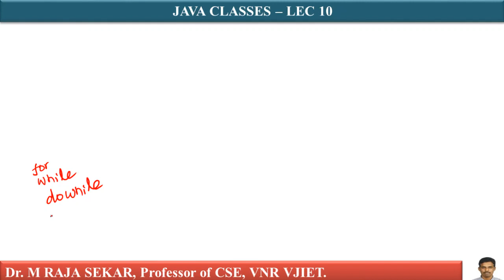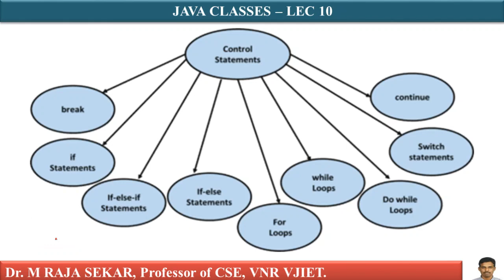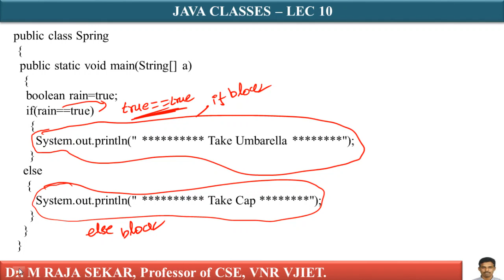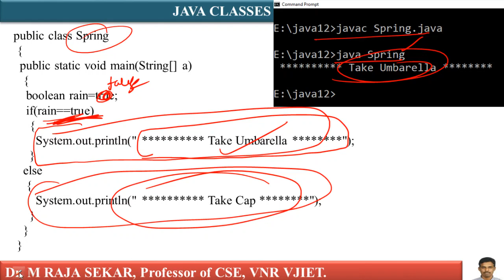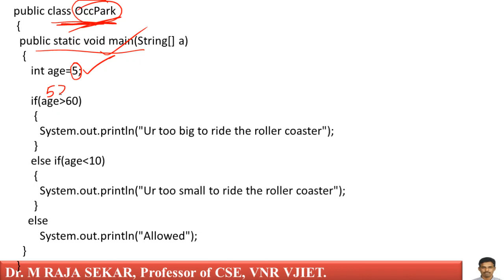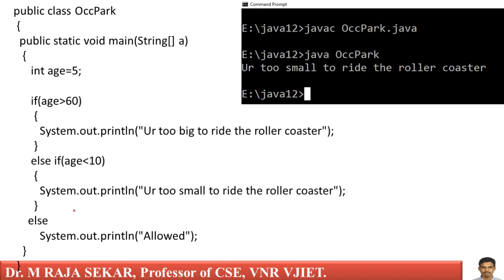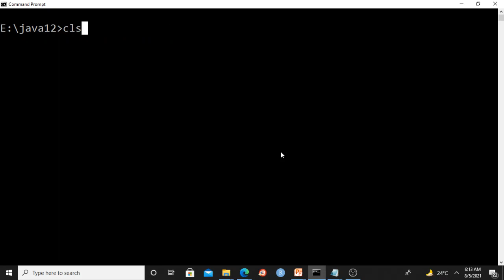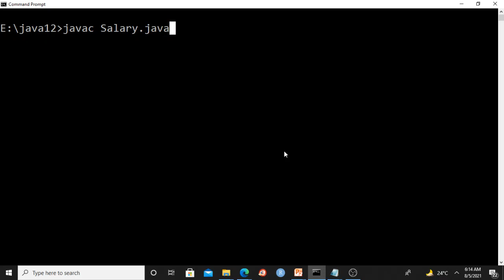Non Iterative Control Structures in JAVA LEC 11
Non Iterative Control Structures in JAVA